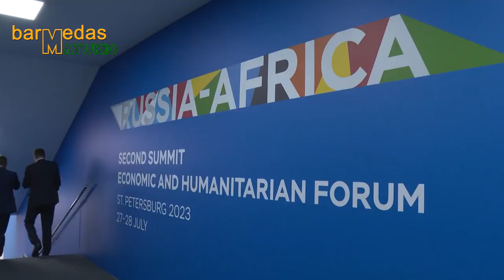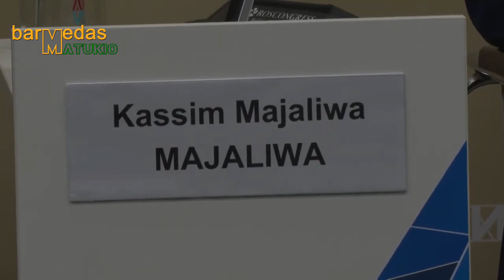Kipindi Maalum Ziara ya Waziri Mkuu nchini Russia kushiriki Mkutano wa Russia Africa Summit